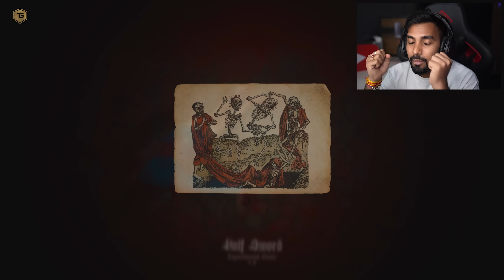I BECAME A REAL WARRIOR